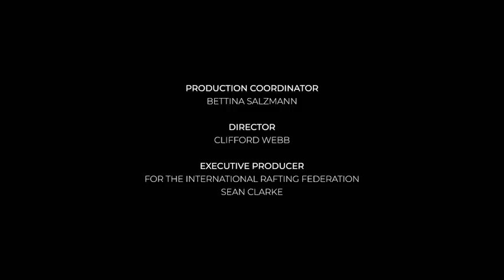IRF World Rafting Championship 2019 - Tully, Australia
Full length production from the 2019 IRF World Rafting Championship in Tully, Far North Queensland, Australia.
Over 400 competitors from 19 nations gathered to compete against the world's best to see who would be crowned World Rafting Champions.
This was the 18th installment of the prestigious IRF World Rafting Championships showcasing the best of the world's rafting athletes competing on challenging white water under the banner of the world's governing body for rafting sport.